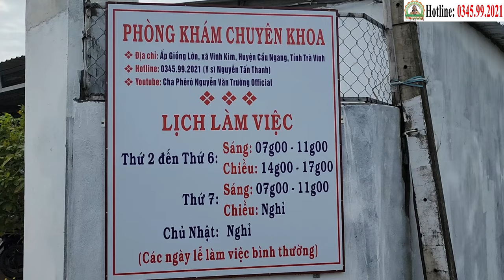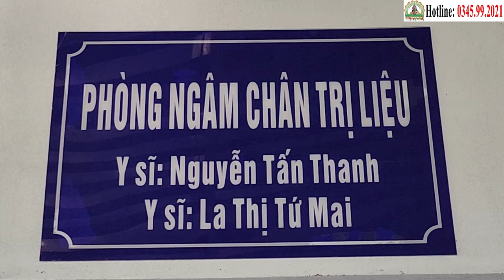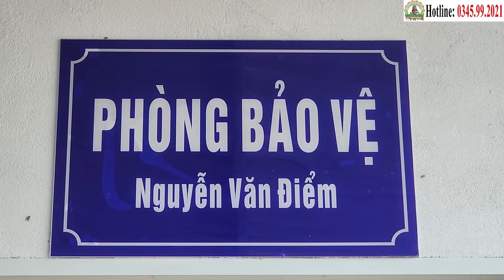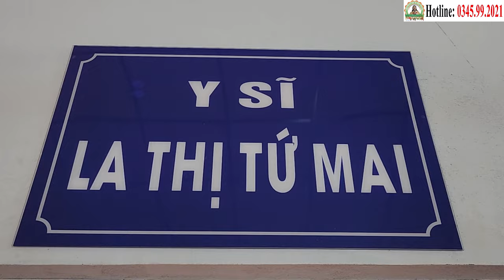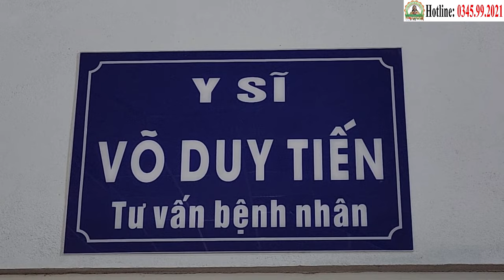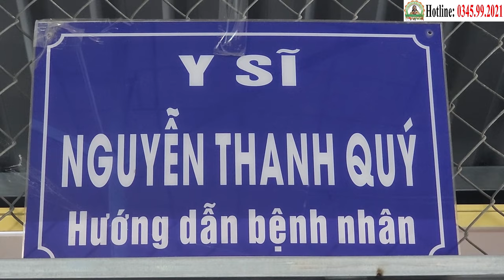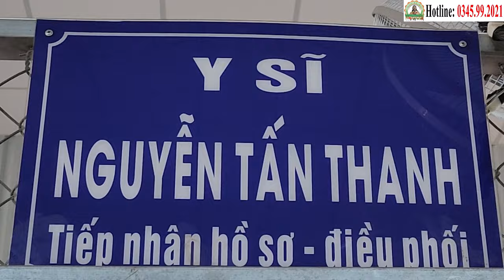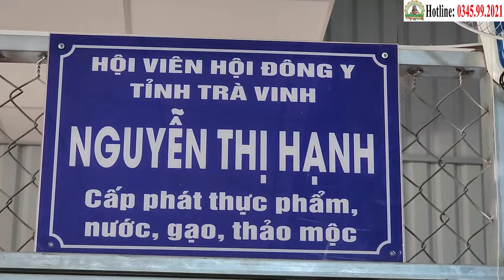24/9 "Xuất Viện", Lý Ngọc Vỉ Chiến Thắng Ung Thư Bàng Quang | Phòng Khám Học Trò Cha Tường (11/9)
24/9 "Xuất Viện", Lý Ngọc Vỉ Chiến Thắng Ung Thư Bàng Quang | Phòng Khám Học Trò Cha Tường (11/9)